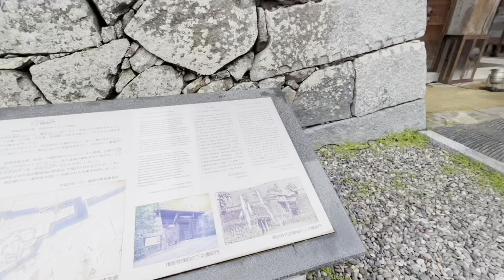TOP 3 CHERRY BLOSSOM SPOTS IN FUKUOKA PREFECTURE 2023 | Tourist Spot | Ofelia Japan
A must visit! Discover the 3 BEST CHERRY BLOSSOM SPOTS in Fukuoka Prefecture in Japan.
MAIZURU PARK - A historical site to see.(Fukuoka Castle ruins is located here)
UMINONAKAMICHI SEASIDE PARK - A huge amusement park with an abundant types of flowers and more.
NISHI PARK-Sprawling park known for its seasonal cherry blossom viewing and panoramas over Hakata Bay.

Intro  00:00 - 00:17 Cinematic stringed score bgm from capcut

BGM PRESIDENT (NoCopyrightMusic)

00:22 - 03:20 🎵Music provided by BGM President
03:20- 05:04 🎵Music provided by BGM President
(Repeat until the end of the song)